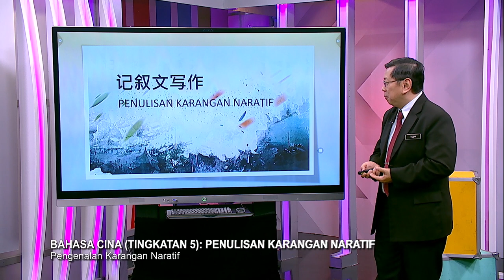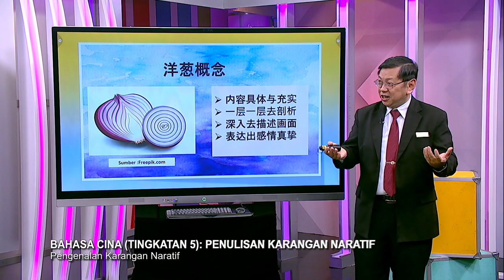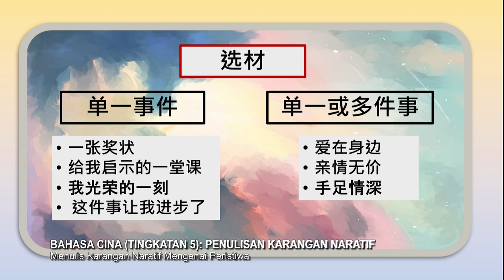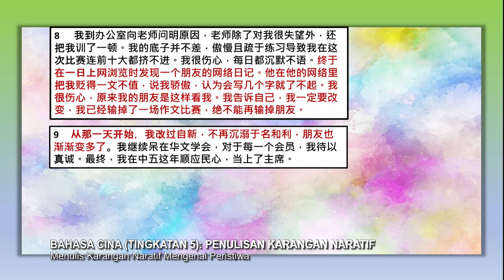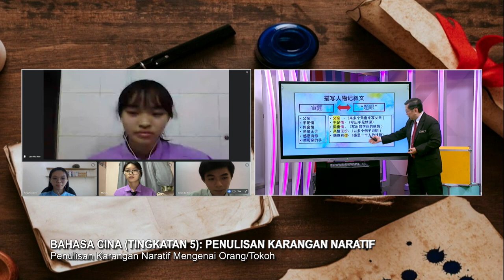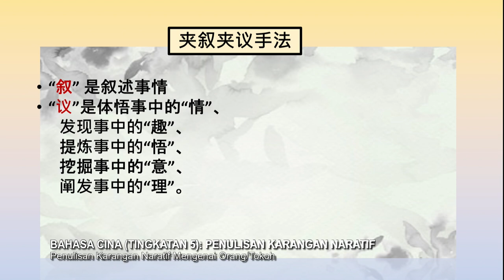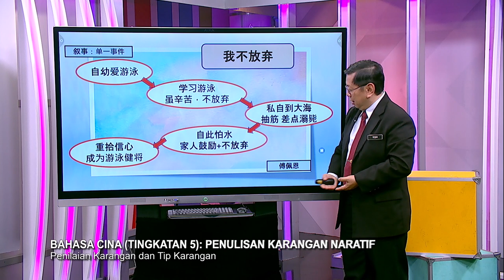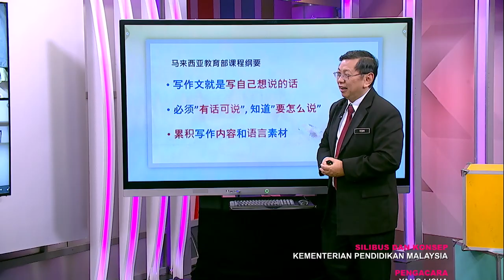SUKSES 2022 Q3 Q4 EP 63 BAHASA CINA TINGKATAN 5 PENULISAN KARANGAN NARATIF